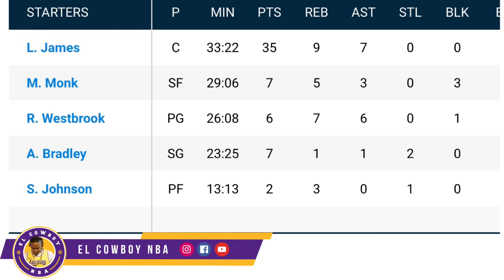Los LAkers 119 son abochornados por Memphis 127